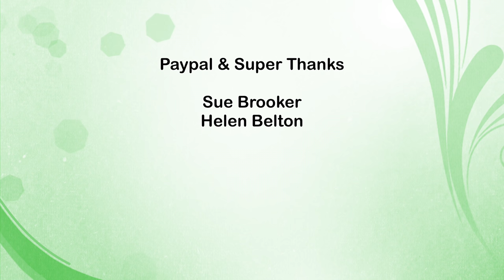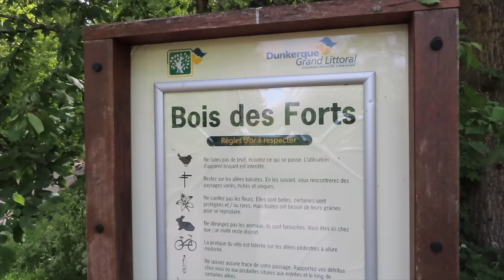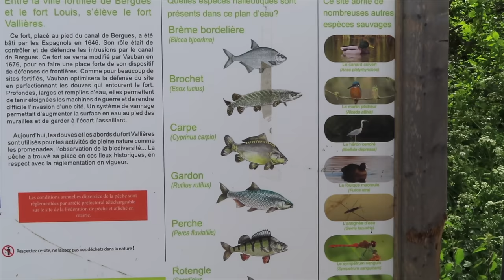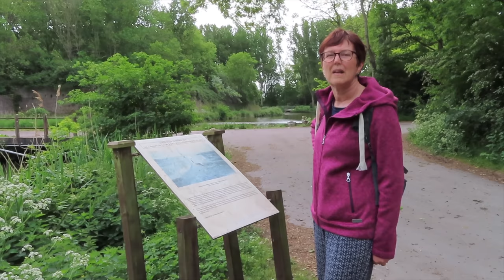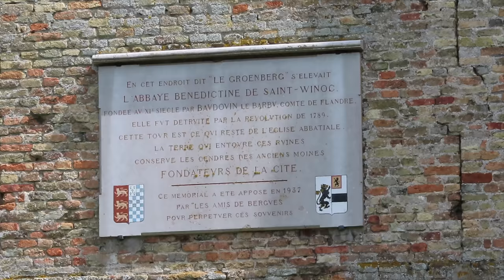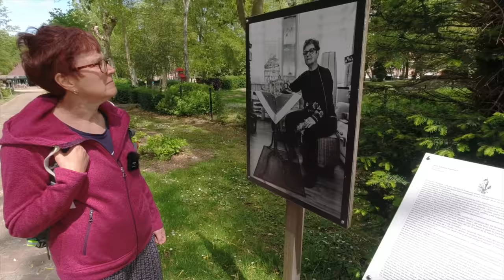A French WHODUNNIT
This episode was filmed 13th May 2022.
We wake up to our first morning in France, bright and breezy, and head off for a walk through the woods to Fort Vallières.
Next we head off to the town of Bergues to see the reknowned belfry with its fifty bells. After lunch in the Friterie we walk up to the town ramparts and Saint Winoc Abbey.
We check out the town Aire which was very busy so head out of town to somewhere quieter to relax for the afternoon.
Later we head back to last night’s park up to cook dinner.

00:10 Morning Sunshine by Tom Goldstein
03:49 Looking for Treasures by G Yerro
04:18 Looking for Treasures by G Yerro
04:50 Noir by Jameson Nathan Jones
05:50 Solitude by Sid Acharya
10:18 Sugar instrumental version by Katrina Stone
11:56 Solitude by Michele Nobler
15:06 Circle by Luminar
18:35  Circle by Luminar

For anyone interested in royalty free music, we use Artlist which was founded to help creators find quality and affordable music fast to use in any visual platform for any kind of project, even commercial. You can get 2 extra months on your subscription to Artlist by clicking this link -